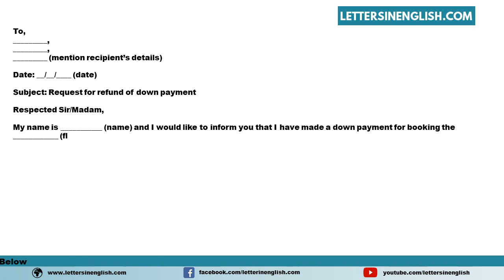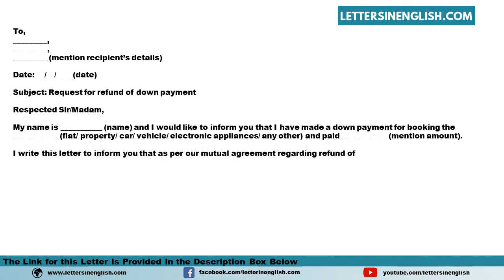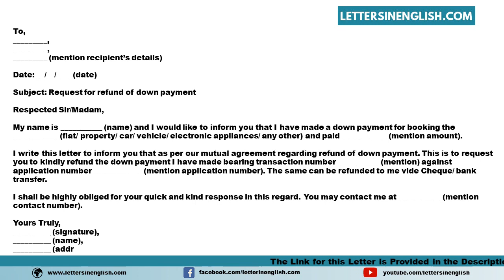Withdrawal Letter For Refund Of Down Payment - Letter of Request for Withdrawal of Down Payment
Sample Withdrawal Letter for Refund of Down Payment - Sample Letter of Request for Withdrawal of Down Payment

In this video, you will find a sample Withdrawal Letter for Refund Down Payment - Sample Letter of Request for Withdrawal of Down Payment in the English Template

PID: 17373